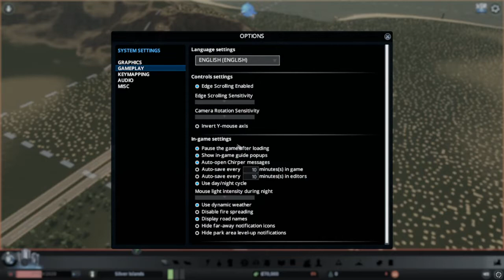I Became A Mayor (Cities Skylines) [Part 1]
That's right i became a mayor on a new town where I gotta learn to budget money better and continue to expand and the town grows and grows and as needs of citizens needs rise its my job to provide them.